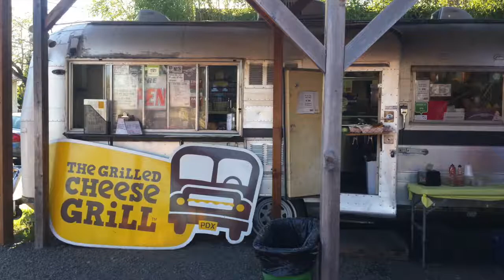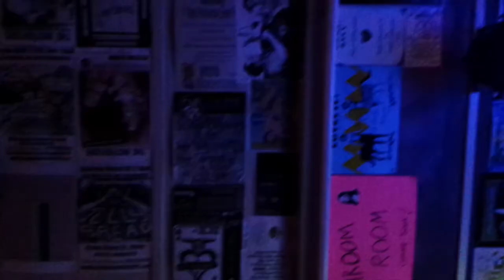Travel Portland: Chillin' with Friends in Portland, USA VEDA Day 13